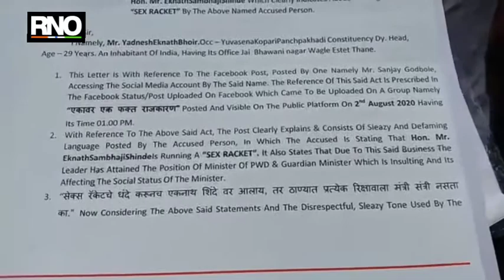ठाण्यात युवा सेना आक्रमक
ठाणे : ठाण्याचे पालकमंत्री एकनाथ शिंदे तसेच महापौर नरेश म्हस्के याच्या विरोधात आक्षेपार्ह पोस्ट करणाऱ्या संजय गोडबोले व अज्ञात व्यक्तीच्या विरोधात युवासेनेच्या वतीने तक्रार दाखल करण्यात आली आहे. कोपरी पाचपाखाडी विधानसभा मार्फत कार्यकर्त्यांनी एकत्र येऊन वागळे इस्टेट पोलीस स्टेशनमध्ये तक्रार दाखल केली तसेच लवकरात लवकर पोस्ट करणाऱ्यांना अटक करा नाहीतरी आम्ही कायदा हातात घेऊ अशी मागणी यावेळी कार्यकर्त्यांनी केली.

गेल्या काही दिवसांपासून शिवसेना - मनसे असा वाद सुरू आहे. याच पार्श्वभूमीवर रस्त्यावरचा वाद आता सोशल मीडियावर देखील तितक्याच प्रखरतेने पाहायला मिळत असून दोन्ही पक्षाच्या कार्यकर्त्यांनी चक्क मर्यादा ओलांडल्या आहेत. एकीकडे सोशल मीडियावर एकमेकांना शिवीगाळ सुरू असताना पालकमंत्री एकनाथ शिंदे तसेच महापौर नरेश म्हस्के यांच्यावर देखील टीका करण्यात आली आहे. अत्यंत खालच्या पातळीवर जाऊन टीका करणाऱ्यांना या नेटकऱ्यांना लवकरात लवकर अटक करा अशी मागणी यावेळी करण्यात आली.

दरम्यान सदर व्यक्तींना लवकरात लवकर अटक करून योग्य ती कार्यवाही झाली नाही तर  स्त्यावर उतरून तीव्र आंदोलन करण्यात येईल, असा इशारा युवासेना कोपरी पाचपाखाडी उप अधिकारी यज्ञेश एकनाथ भोईर यांच्या मार्फत देण्यात आला.